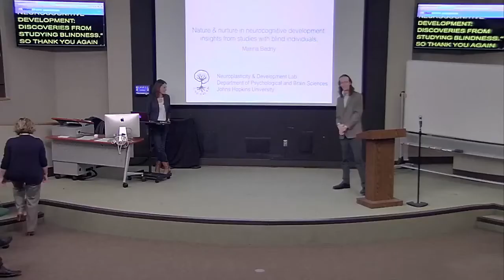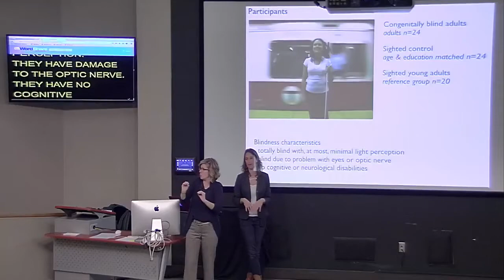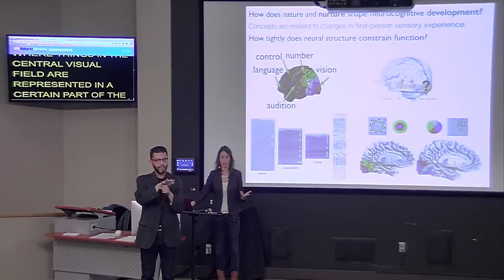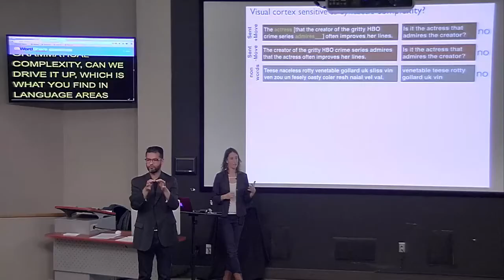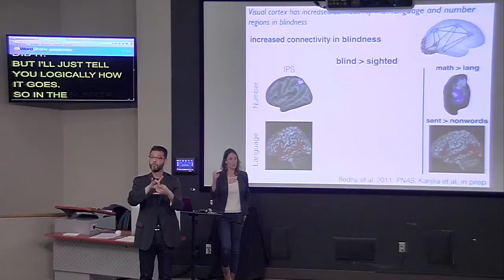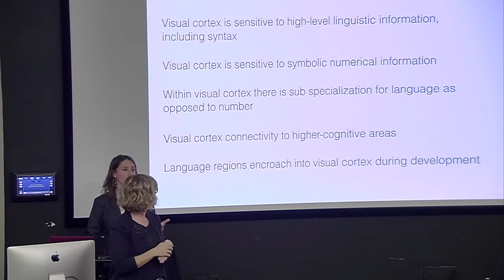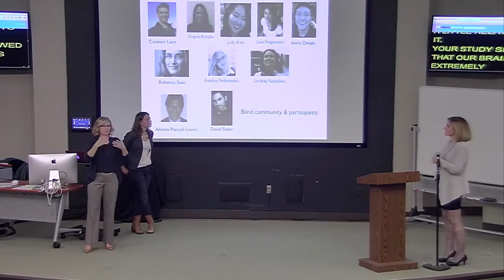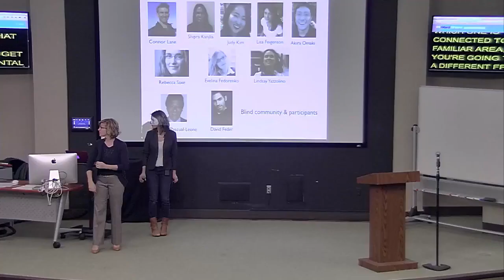PEN Distinguished Lecture Series - Dr Marina Bedny - 10 Nov 2016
Nature & Nurture in Human Brain Development: Insight from Studies with Blind Individuals - 10 Nov 2016

How does a difference in sensory input change a person's development?

Dr. Marina Bedny conducts fascinating research into how blindness affects brain organization, language, and the construction of abstract concepts.  For example, what do blind adults know about vision-related terms like “sparkling” and “flashing?” How do blind children acquire such concepts? Dr. Bedny's work uses brain imaging to ask these questions, revealing astounding insights about the nature of human perception and sensation.